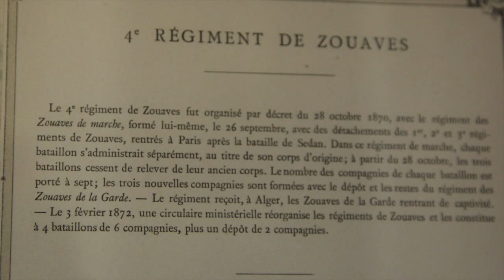le 4eme régiment zouave au service de la domination coloniale ...!!!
Pierre Dijol vous fait un petit exposé sur le 4 régiment de zouave .pour les curieux ils peuvent se rendre a rosny sous bois et visiter et contempler l'oeuvre si glorieuse du 4 régiment de zouave .